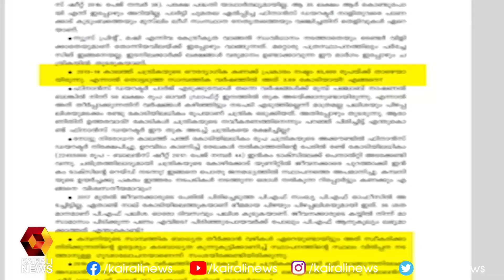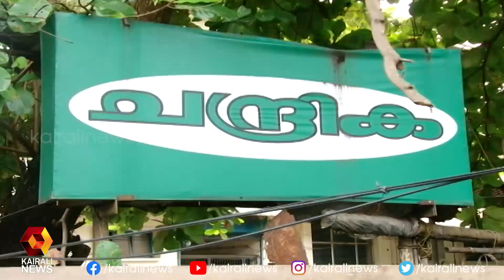പത്രത്തിനായി പിരിച്ച കോടികൾ കാണാനില്ല ; പരാതിയുമായി ചന്ദ്രിക ജീവനക്കാർ l Chandrika l Muslim League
പത്രത്തിനായി പിരിച്ച കോടികൾ കാണാനില്ല ; പരാതിയുമായി ചന്ദ്രിക ജീവനക്കാർ l Chandrika l Muslim League l PK Kunhalikutty  | Kairali News
Kairali TV